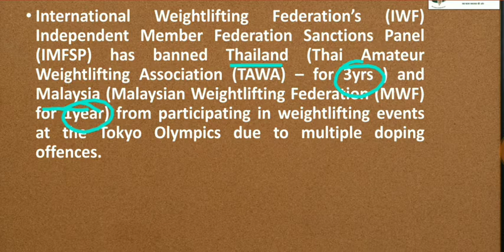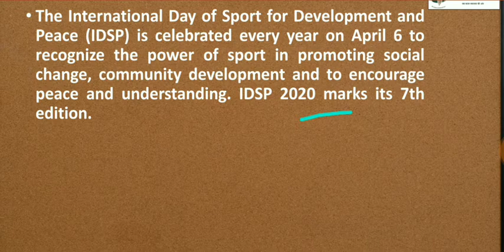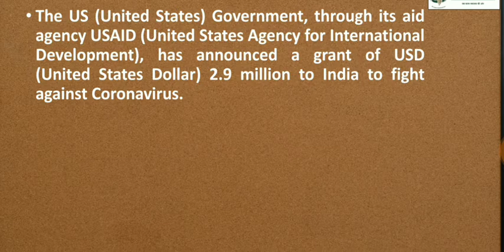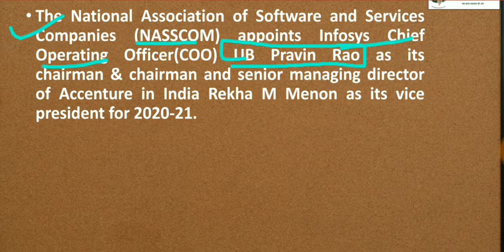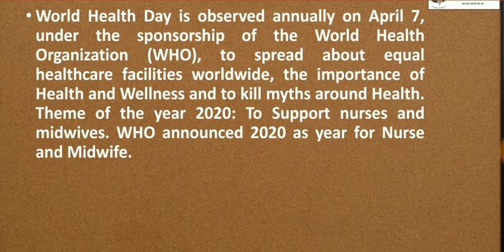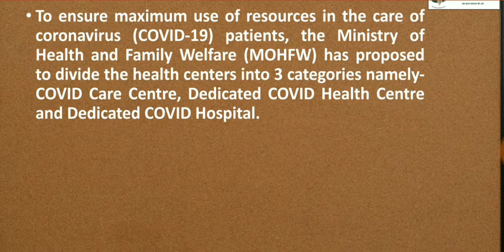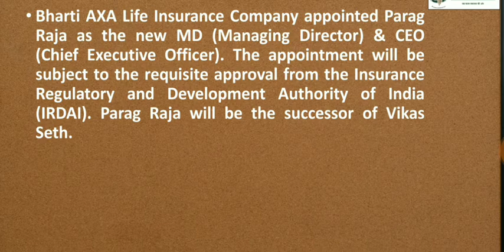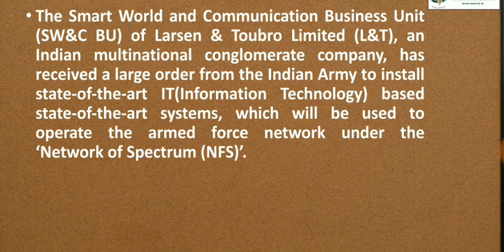9th & 10th April Current Affairs Show 2020 /9th & 10th अप्रैल का करेंट अफेयर्स - By Selection Mentor